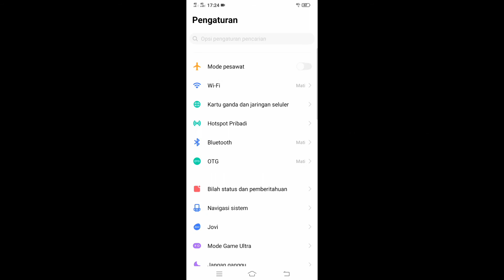Cara Mudah Aktifkan Dark Mode Whatsapp di Vivo Smartphone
Syarief: Kebijakan Tersebut Berdampak pada Harga Barang Naik & Nilai Uang Turun!"

Terima Kasih